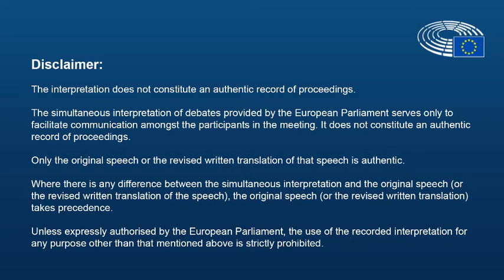Olgierd Geblewicz at the Plenary of the Conference on the Future of Europe April 2022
Statement of Olgierd Geblewicz, President of West Pomerania Region and President of the EPP-CoR Group at the Plenary of the Conference on the Future of Europe 9 April 2022